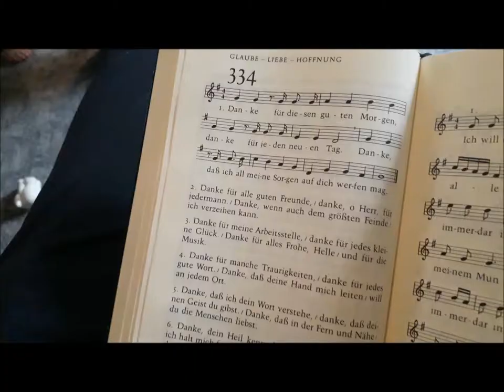독일일상극장 - 교회 가는 길(독일 교회에서는 어떻게 예배를 드릴까?)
안녕하세요, 뮤직패밀리입니다. 요 며칠간 독일일상극장이라는 제목의 영상들을 시리즈로 업로드 하고 있는데요, 독일일상극장이라는 시리즈는 저희 유튜브 채널이 나아갈 방향성과, 저희 유튜브의 성격을 가장 잘 보여주는 시리즈입니다.

'독일일상극장' 을 통해 독일에서의 자연스러운 일상을 마치 편안한 단편시리즈 또는 영화, 드라마를 감상하듯이 편안히 보실 수 있도록, 하고자 합니다.

이번에는 교회에 예배드리러 가는 저희 일상을 담아봤어요. 독일시골의 한적하고 여유있는 풍경과 함께, 독일교회에서는 어떻게 예배드리는지 영상을 보시면 아실 수 있을꺼에요. 아직 구독자는 단 한 분밖에 없는 갓 신설한 아주 작은 채널이지만, 저희 열심히 해 나갈께요. :) 감사합니다.